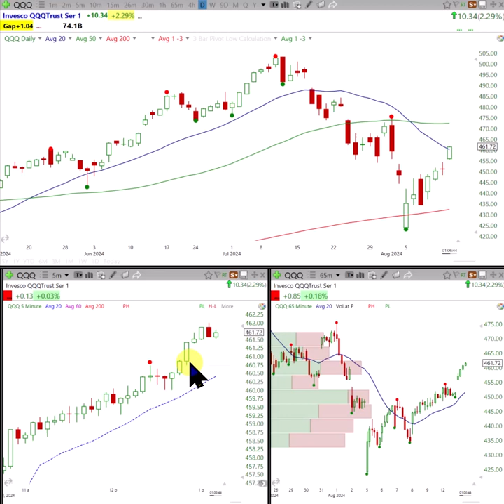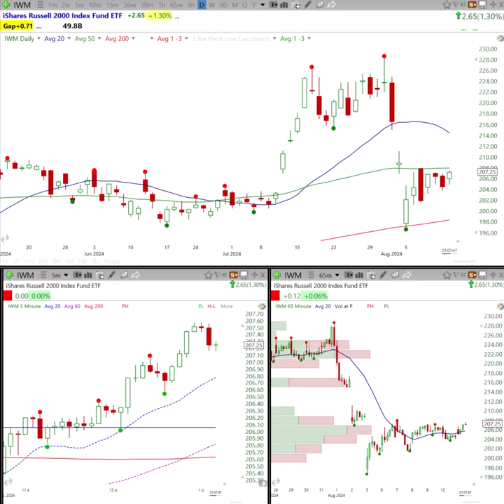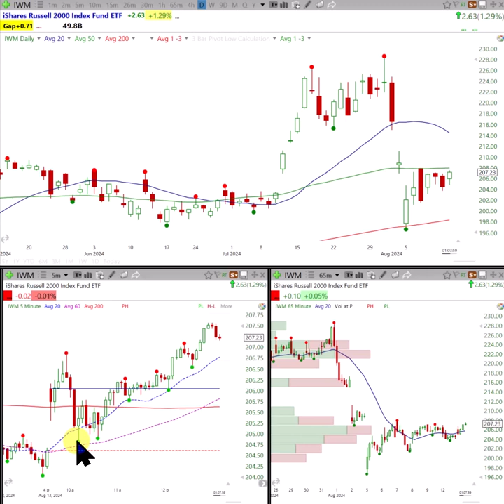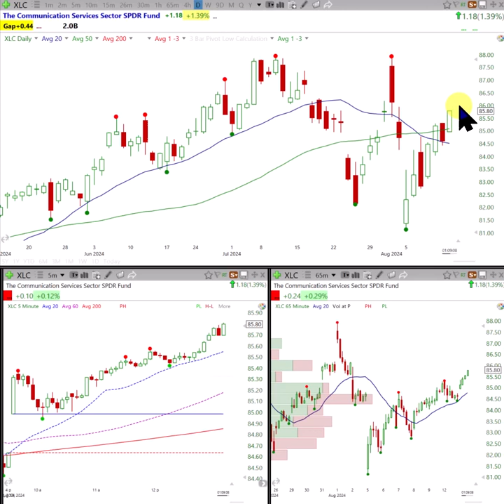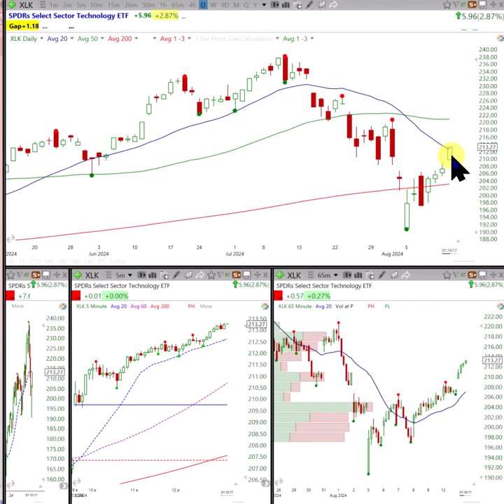What Happening in the Markets Today 8-13-24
At Master Trader, we teach that less is more when it comes to your charting to make money in the markets.

Master Trader - Educating Tomorrows Professional Traders and Investors Today

It is critical that you find a reputable stock market trading and investing education company that you and your family's financial future can depend on.

The stock market educational industry is unfortunately overflowing with those selling indicators as education, promissory systems, or incomplete education courses.

Master Trader has educated thousands over the past 30 years, and is committed to providing you with the absolute best and most comprehensive online trading courses encompassing all areas of trading and investing.